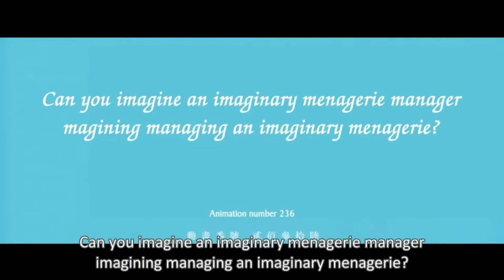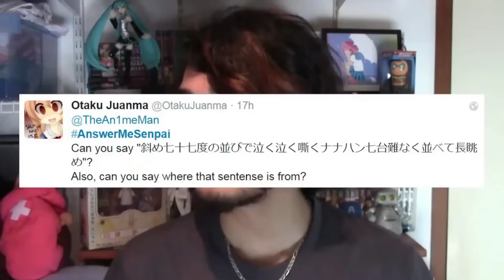trash taste boys flexing their languages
Welcome to this channel where i edit and add my own commentary to the Bois [Trash Taste Podcast] and other  youtubers/Twitch/vtubers.